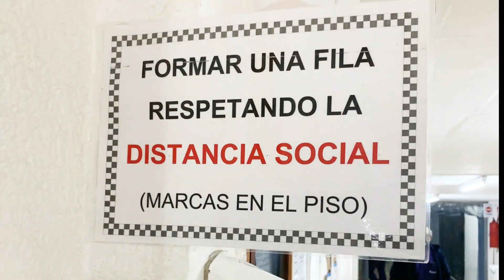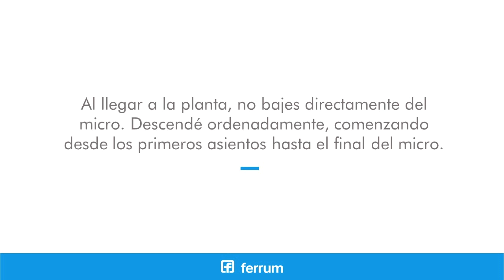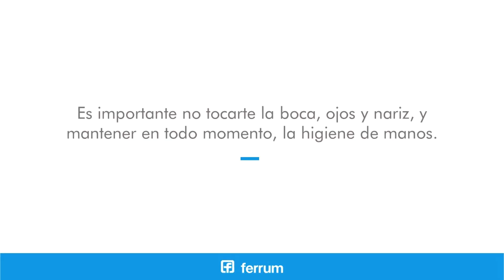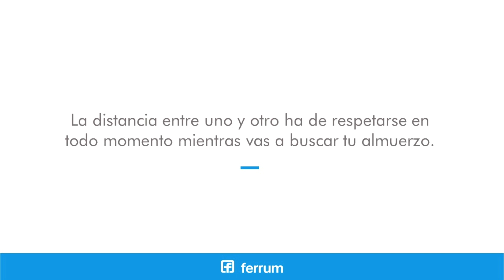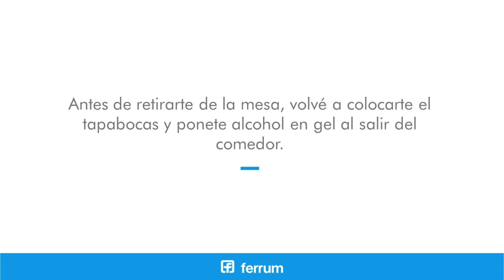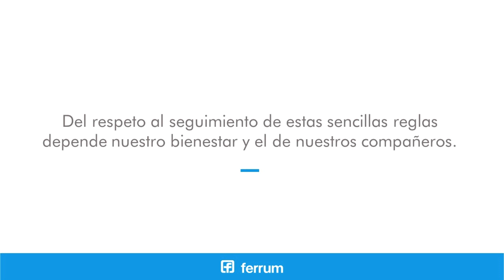PROTOCOLO COVID PILAR